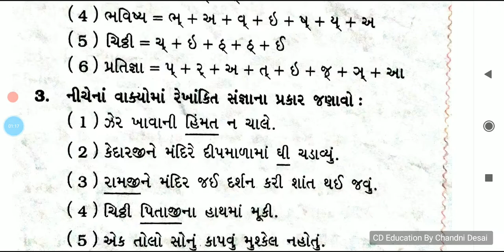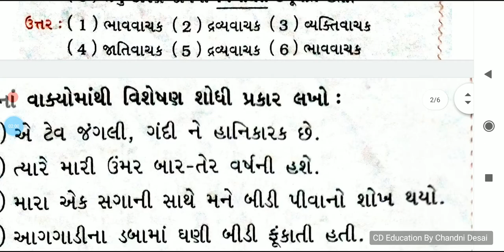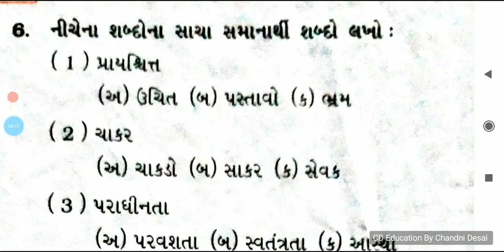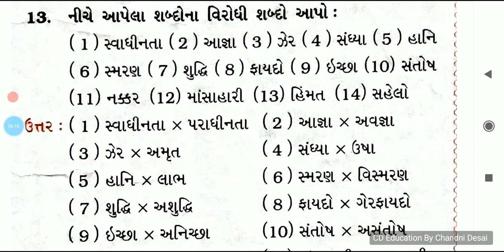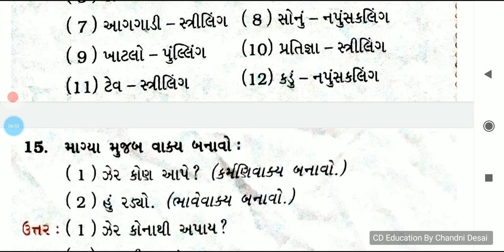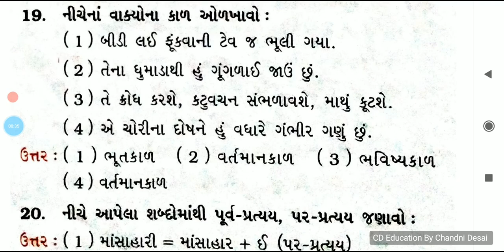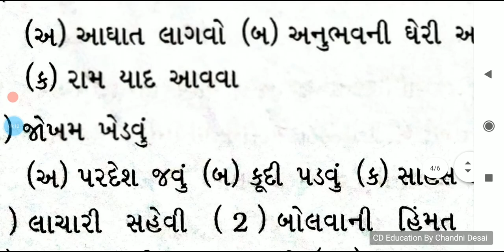પાઠ-2 ચોર અને પ્રાયશ્ચિત